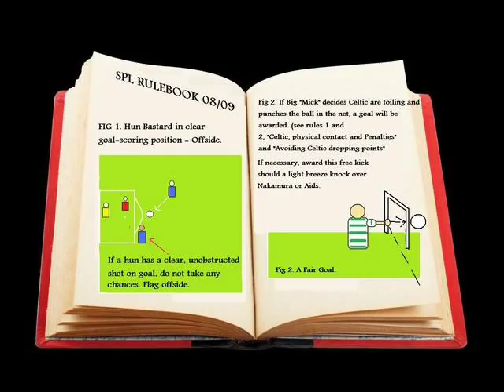The Thornlie Boys - Build My Gallows